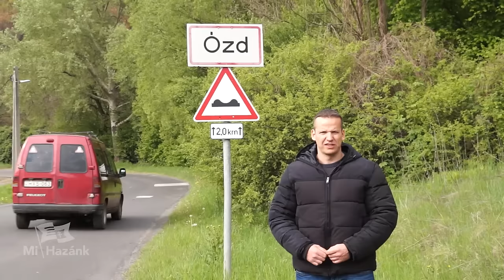Toroczkai a cigánysoron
Toroczkai László meglátogatja az ózdi, kecskeméti cigánytelepeket és felkeresi a bújkáló Farkas Flórián, cigány politikust.